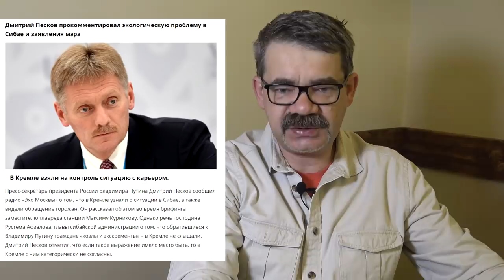"Открытая Политика". Выпуск - 76. "Козлы" Сибая".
"Козлы Сибая".
Хронометраж выпуска:
1:05 - "Оперативка которой не было";
2:05 - "Хоккей на вертолете";
3:23 - "Сибай: подробности катастрофы";
7:30 - "Козлы" Сибая";
17:00 - "Навальный о Сибае";
18:26 - "ДНК Хабирова";
22:23 - "Give stupidity a chance" / "Дайте глупости шанс";
26:14 - "Коммуникации "Миловского парка".